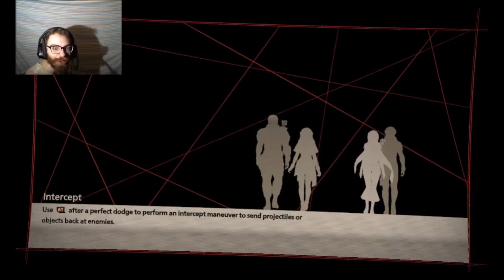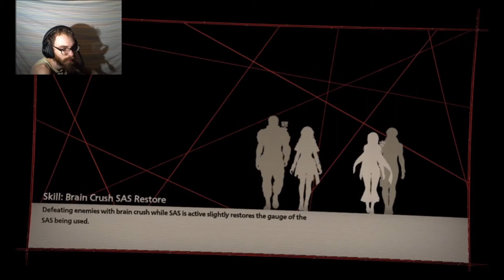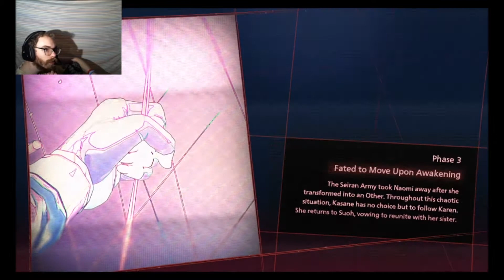Yo, why you doin this to me : Scarlet Nexus Episode 3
So I was kinda glad having to fight Shiden, but wasnt looking forward to the fight at the end, it was more then i expected, but it was a great fight.